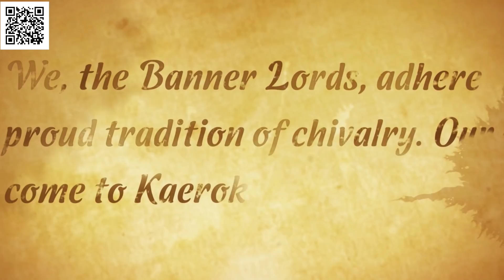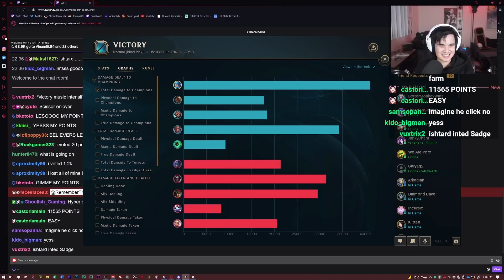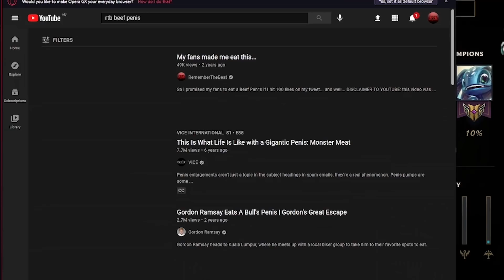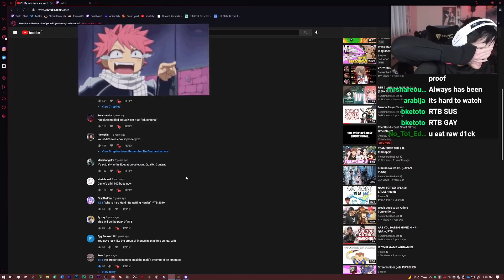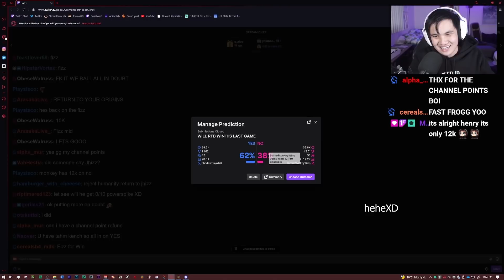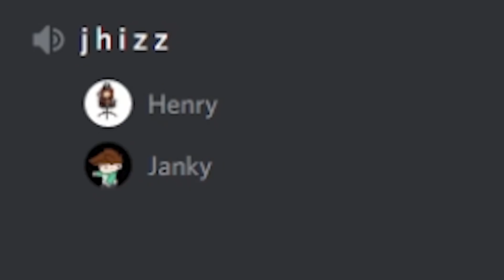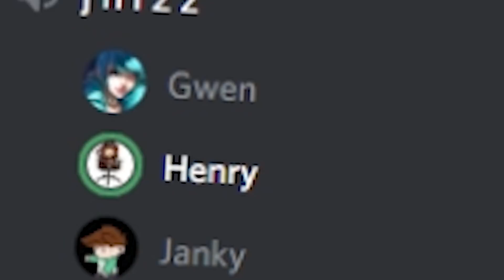GWEN'S REVENGE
Install Raid for Free ✅ Mobile and PC and get a special starter pack 💥 Available only for the next 30 days!

gwen has had enough!